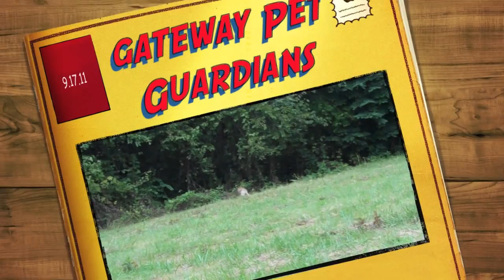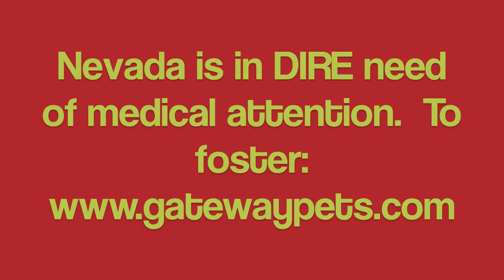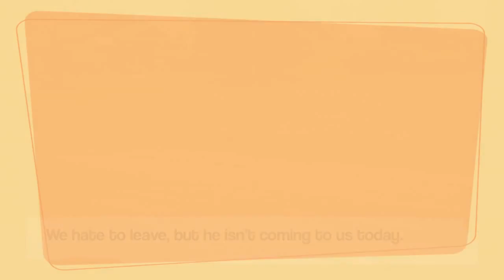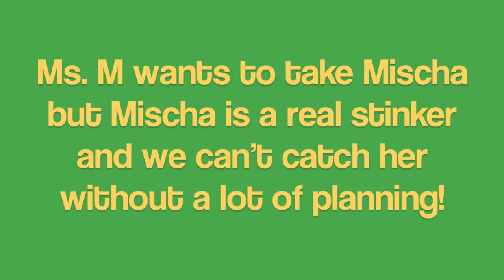Gateway Girls and Jonesy. B2, Nevada, Hurley, Miscah, Womba and Horton.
We just got done with the crew (the Gateway Girls) looking for pups of Dodie's in East St. Louis. (Wild Dog Chase Video).  Now we are doing the feedings and Ms. M is in LOVE with MIscha and could bring another girl into her home.  Mischa didn't cooperate the first time and she won't have any part of it.  Jonesy is a total snuggler but we have zero fosters right now.  We try to win Jamie's heart EARLY Saturday morning by texting her a photo.  But Jamie's house was already full with the other pittie snugglers she took into her home.  Hurley is being adorable.  And Nevada is in DIRE need of a foster because he has an embedded collar and his neck is very wounded.  We need fosters.  We need fosters.  We need fosters.